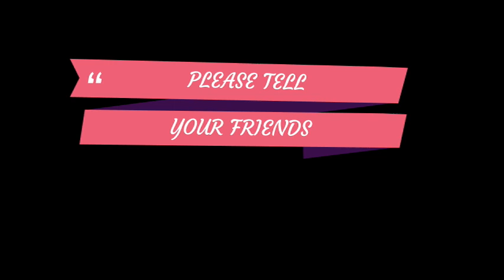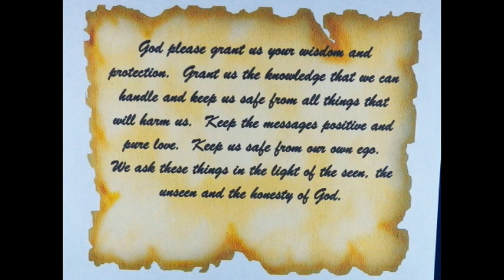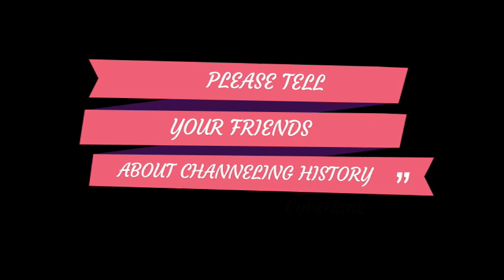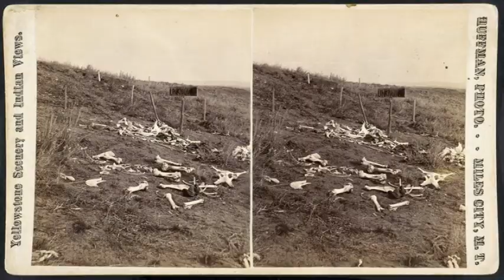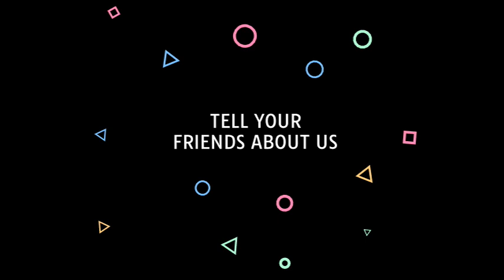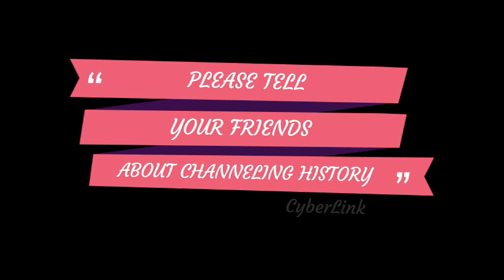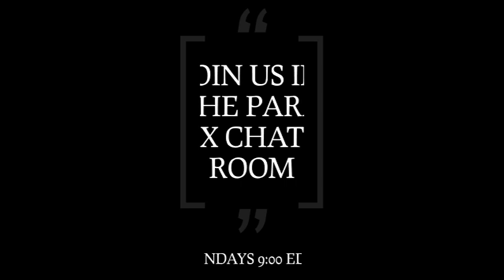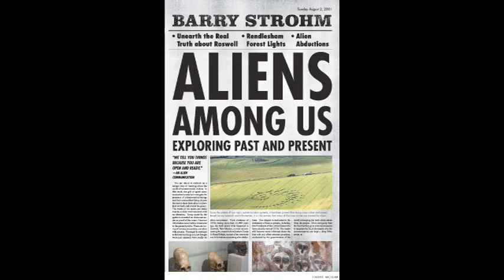Channeling History - 22.07.24 - Custer and Crazy Horse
In this edition of Channeling we interview the spirits of George Custer and Crazy Horse.  We look at the Battle of the Little Bighorn from the view of the 7th Calvary and the Native Amercians.